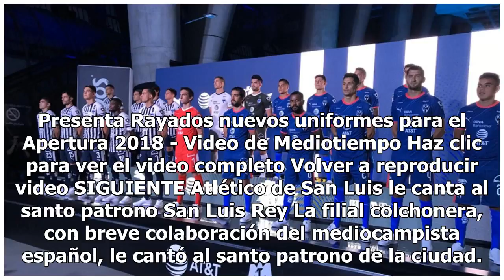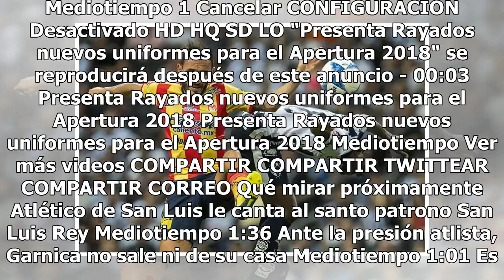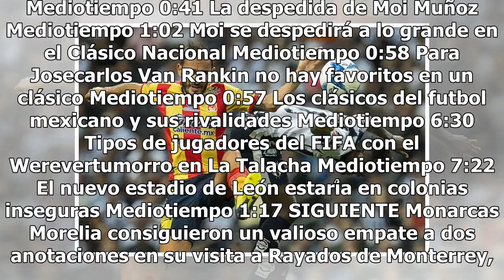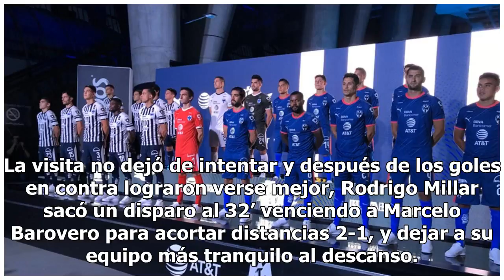Morelia echa a perder la 'carnita asada' a Rayados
Presenta Rayados nuevos uniformes para el Apertura 2018 - Video de Mediotiempo Haz clic para ver el video completo Volver a reproducir video SIGUIENTE Atlético de San Luis le canta al santo patrono San Luis Rey La filial colchonera, con breve colaboración del mediocampista español, le cantó al santo...